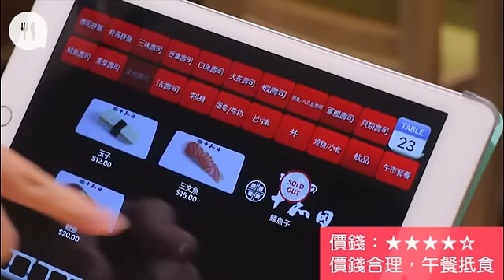日本師傅主理 $9.8食到即握海膽壽司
尖沙嘴最近開了間壽司店，午市套餐的廚師發辦有10件壽司，但竟然$100有找，而且更有海膽壽司吃。驟耳聽來，平均$9.8一件壽司，在尖沙嘴這些黃金地段，要吃到高質素的壽司似乎有點不可能，但這裏的食材質素新鮮。日本人料理長菅原健二來自青森十和田，入行超過20年，握壽司的手法非常純熟。